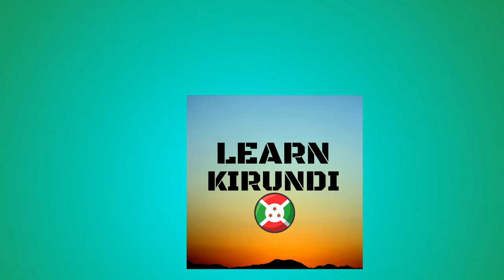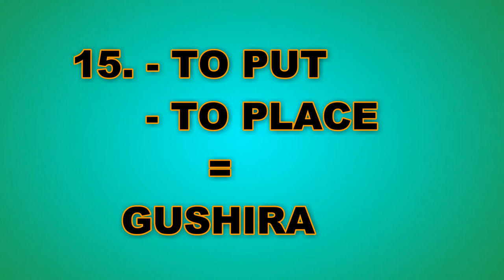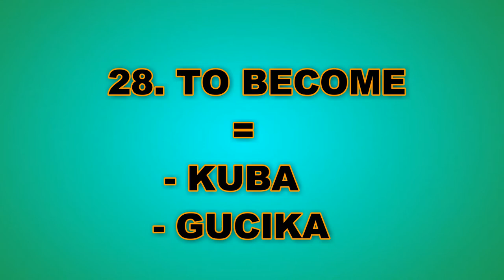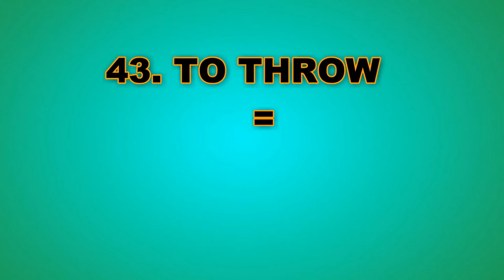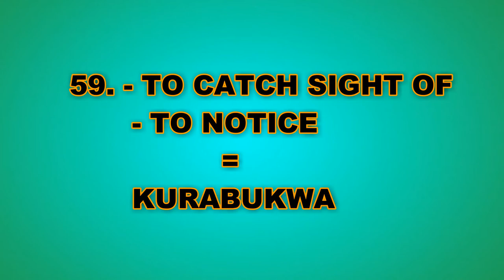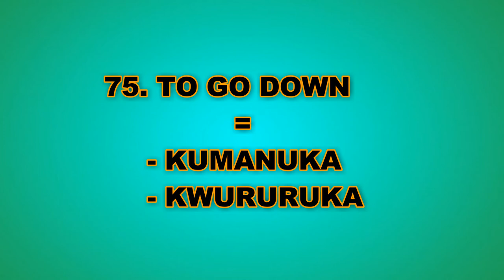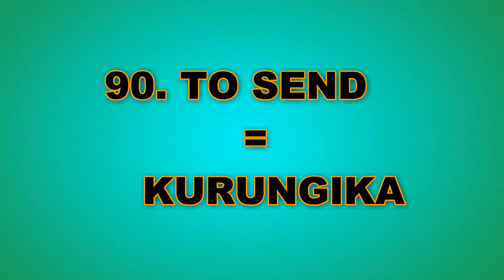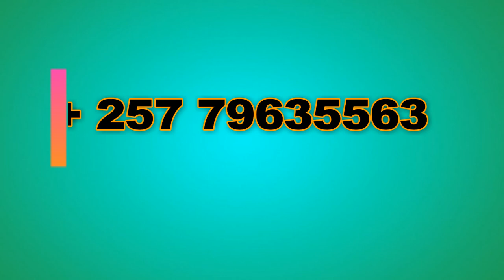100 KIRUNDI VERBS You Should Know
KIRUNDI VERBS

1. To be = (kuba)
2. To have =  (gufita)
3. To do = (gukora)
4. To be able = : (gushobora, kuba ushoboye)
5. To go =  (kugenda)
6. To see = (kubona)
7. To want = (kugomba)
8. To come = (kuza)
9. To have to = (gutegerezwa)
10. To take = (gufata)
11. To find = (kuronka)
12. To give = (gutanga, guha)
13. To measure = (gupima)
14. To speak = (kuvuga)
15. To put = (gushira)
16. To know = (kumenya)
17. To pass = (kurengana)
18. To look at = (kuraba)
19. To like = (gukunda)
20. To believe = (kwizera)
21. To ask = (gusaba, kubaza)
22. To stay = (gusigara)
23. To answer = (kwishura)
24. To hear = (kwumva)
25. To think = kwiyumvira
26. To arrive = (gushika)
27. To die = (gupfa)
28. To become = (kuba, gucika)
29. To feel =(kwumva)
30. To seem = (kumera)
31. To hold, to grasp = (gufata ukagumya)
32. To understand = (gutahura)
33. To return = (kugaruka, kugarukana)
34. To wait (for) =: attendre (kurindira)
35. To go out = (gusohoka)
36. To live = (kuba(ho)
37. To enter = (kwinjira)
38. To control = Kugenzura
39. To wear = (kwambara)
40. To look for = (kurondera)
41. To come back = (kugaruka)
42. To call = (guhamagara)
43. To throw = (kujugunya,guta)
44. To follow = (gukurikira)
45. To write = (kwandika)
46. To show = (kwerekana)
47. To fall = (kurwa)
48. To open = (kugurura)
49. To stop = (guhagarika)
50. To lose = (gutakaza ,guhomba)
51. To begin = (gutangura)
52. To appear = (kuboneka)
53. To walk = ( gutambuka, kugendagenda)
54. To raise = ( kurera, kuzura, kuduza)
55. To allow = (kurekura, gutanga uruhusha)
56. To sit = (kwicara)
57. To listen [to] = (kwumviriza)
58. To go up = (kuduga)
59. To catch sight of, to notice = (kurabukwa)
60. To receive = (kwakira)
61. To serve = (gukorera)
62. To finish = (guheraheza, gusozera)
63. To laugh = (gutwenga)
64. To shout = (gukoma akaruru)
65. To play =  (gukina)
66. To turn =(guhindukira)
67. To keep = (kugumya, gucunga)
68. To recognize = (kumenya)
69. To say = (kuvuga)
70. To leave = (kuvaho,kugenda)
71. To eat = (gufungura)
72. To run = (kwiruka)
73. To continue = kubandanya
74. To forget = (kwibagira)
75. To go down = (kumanuka, kururuka)
76. To hide  =  (kunyegeza, kwinyegeza)
77. To put  = (gushira)
78. To pull  = (gukwega)
79. To present = kurongora, guserukira
80. To add =  (kwongerako)
81. To act = (kugira ico ukoze)
82. To find again = (kwongera kuronka)
83. To offer = (gutanga)
84. To learn = (kwiga)
85. To kill = (kwica)
86. To squeeze, to press = (gufyonda)
87. To entrust = (kuzeza, gucungisha)
88. To lie = (kurambarara, kuryama, kubesha)
89. To meet =  (guhura)
90. To send = (kurungika)
91. To sleep =  (kuryama)
92. To push = (gusunika)
93. To call back = (kwongera guhamagara)
94. To read = (gusoma)
95. To change = (guhindura, guhinduka)
96. To try = (kugerageza)
97. To count = (guharura)
98. To occupy = kwigarurira
99. To explain =  (gusigura)
100. To hit = (gukubita)